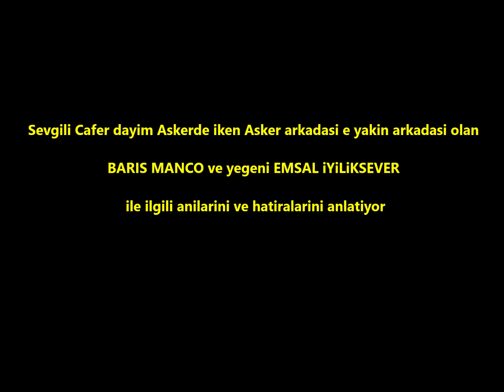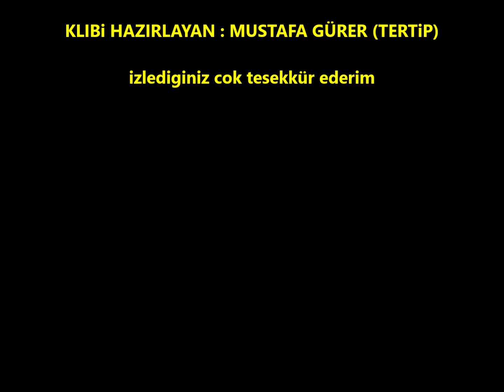CAFER KOC DAYIMLA YAPILAN RÖPÖRTAJ 19 10 2019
CAFER KOC DAYIMLA RÖPÖRTAJ

Sevgili Cafer Koc dayimda kendisi icin güzel

bir ani birakti bu röpörtaji yapmakla

kendisine cok cok tesekkür ederiz...

Sevgili Cafer koc dayimin Almanya ziyareti

ve Rahmetli BARIS MANCOYLA BERABER ASKERLiK

YAPTIKLARINI ve cok iyide Arkadas olduklarini

dinlemek isterseniz sayet bu klibi seyredin ..

Ayrıca videodan memnun kaldıysanız

KLIBi HAZIRLAYAN VE SUNAN : MUSTAFA GÜRER (TERTiP)

Röpörtaji yapan : EMSAL iYiLiKSEVER